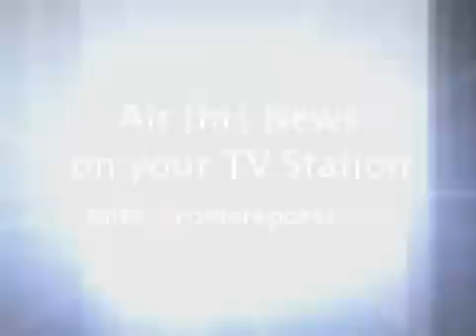Benedict XVI remembers the anniversary of the earthquake in Haiti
MASS IN ROME TO MARK ANNIVERSARY OF HAITI

Organized by Vatican, Haitian Embassy to Holy See

By Elizabeth Lev
ROME, JAN. 10, 2011 (Zenit.org).- The year 2010 opened to one of the greatest disasters in recorded history, the earthquake that devastated Haiti on Jan. 12, 2010. The destructive force of the earthquake and its 50 aftershocks overwhelmed the area north of Port-au-Prince, the most populated area of the country. An estimated 230,000 people were killed and one million left homeless out of a population of 9 million.

While 2011 has got off to a relatively less catastrophic start, Haiti's tragedy still remains on many minds. To record the one-year anniversary of the earthquake, the Vatican and the Haitian Ambassador to the Holy See, S. E. Jean-Henri Guiteau, are sponsoring a special Mass to be held in the Patriarchal Basilica of St. Mary Major on Wednesday, Jan. 12, 2011, at 4:30 in the afternoon. The principal celebrant will be Cardinal Tarcisio Bertone, Benedict XVI's secretary of state, and the general public is more than welcome.

Haiti was already the poorest nation in the Western hemisphere when the earthquake decimated its infrastructures, homes and commerce. Although the world response was immediate and generous, Haiti's road to recovery was destined to be long and arduous. Disaster struck Haiti again this Fall, however, when in October a cholera epidemic spread throughout the same region, taking more lives from this already beleaguered population. Then in November, Hurricane Tomas hit the island adding more impediments to the recontruction.

Benedict XVI was among the first to respond last January, when hours after the disaster, he broke the news at his general audience, calling for prayers for the victims. The Pope promised that "Catholic Church will not fail to move immediately, through her charitable institutions, to meet the most immediate needs of the population."

He appointed the US-based Catholic Relief Services to oversee the Church's participation in assisting the afflicted country. The agency had already been working in Haiti for 55 years. To date Catholic Relief Services has received more than $190 million for Haiti relief and reconstruction; $159 million came from private donors, (including the Gates foundation and New York Yankees). Another $80 million was collected from Catholic dioceses across the United States.

Spiritual relief

But more than money is needed for this suffering nation. While the Church has spared no effort for the physical relief of Haiti, her greatest concern is for its souls.

This Mass, bringing together the diplomatic corps of many nations, the members of the Curia and a myriad of faithful is intended for the souls of the dead, taken suddenly by the earthquake, as well as for the survivors as they overcome loss and adversity while trying to rebuild their nation.

Among the many who lost their lives, there was also the Archbishop of Port-au-Prince, Joseph Serge Miot, whose body was discovered under the rubble of the cathedral together with the Vicar General Monsignor Charles Benoit. Thirty seminarians were also killed.

The setting for this Mass could not be better chosen. St Mary Major, the oldest church dedicated to Mary in the West, honors the Blessed Virgin as Mother of God and Mother of the Church. This ancient basilica, entirely decorated with mosaics of the promise of salvation, contains one of the Church's most precious icons, the Madonna Salus Populi Romani, Our Lady of the salvation of the Roman people.
The icon has always been associated with good health, ever since Pope Gregory the Great carried it aloft during the great plague of 590, but also refers the care of the souls of the universal Church. Copies of this icon were carried to China by the first missionaries and have travelled the world over ever since to bring the promise of salvation to the most isolated, the most distant and the most devastated.

The New Year brings promise of renewal, it is a period of fresh starts and new resolutions, from Rome, a city that has known destruction and renewal many times over, the Church sends prayers to assist Haiti to rise greater in both structure and spirit than before.